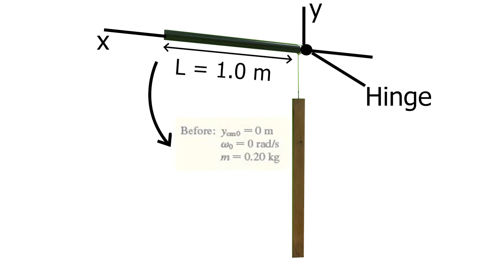Conversion of Gravitational Potential energy | Kinetic energy | SolutionInn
In this experiment, a wooden rod is tied to the metal rod through a string. A scissor is used to cut the string, while falling the weight of wooden rod performed work which resulted in transformation of gravitational potential energy into kinetic energy.

You can follow solutioninn community on Twitter and get in touch with us for anything

Our Instagram fans are growing and you can tell us what you think about us

Our Facebbok page is most active of all and you won’t miss new offers and giveaways here

Shape up your career with SolutionInn by following our page on LinkedIn

You are never too late to know SolutionInn by seeing the Pinterest timeline pins and attractive boards